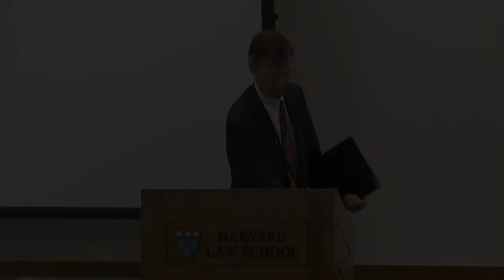Stephen Bright - Gideon's Promise and Peril (Part 11)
Gideon's Promise and Peril: Meeting the Mandate for Indigent Defense
Conference at Harvard Law School, October 11, 2013

This year marks the 50th anniversary of the landmark Supreme Court decision Gideon v. Wainwright, in which the Court ruled state courts were obligated to provide counsel in criminal cases for defendants who could not otherwise afford it. The logic of this unanimous decision has had far-reaching implications for the way we think about justice in the United States and held such promise to those of us dedicated to the fairness of our judicial system. On October 11th, we will gather to consider how perilous the path remains to meeting this promise.